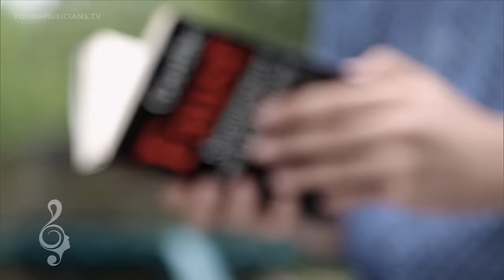Postcard of Raul Maria Dignola from Germany